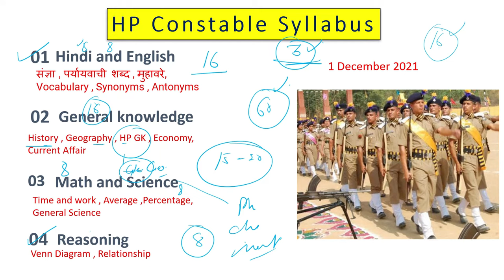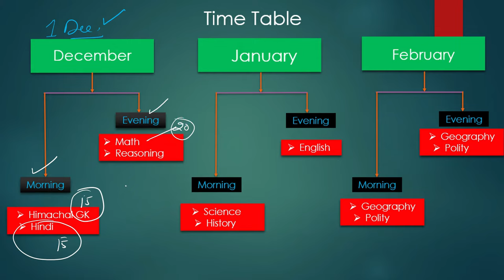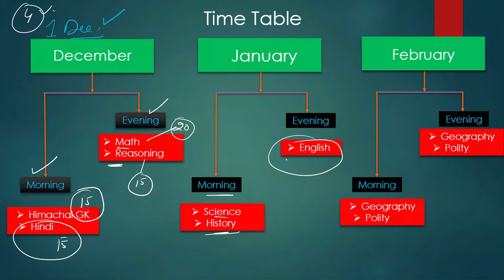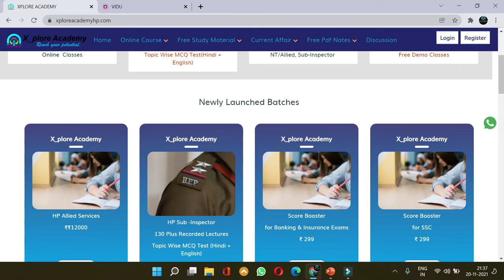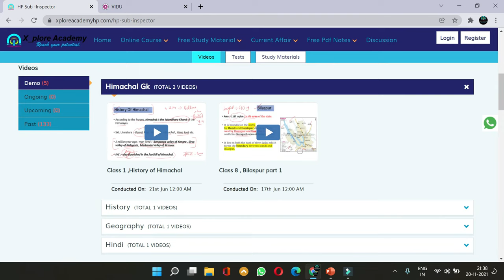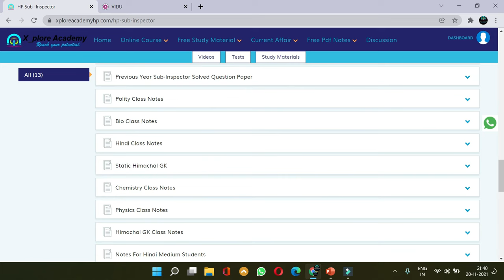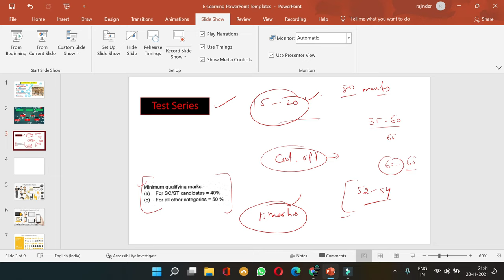Himachal Pradesh constable 2021-2022 Online Course -Syllabus, Cut-Off and Books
HP Constable Online Course is starting from 1st December 2021. You can Join Anytime.